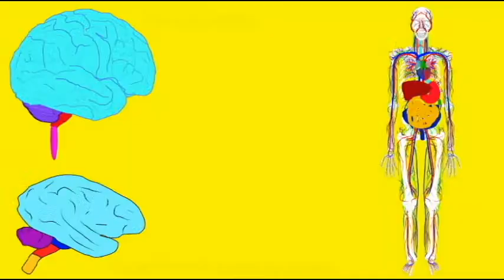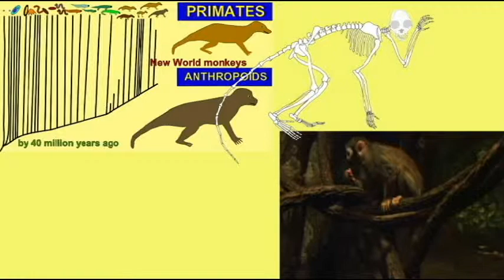CLADOGRAM: ANTHROPOID FEATURES